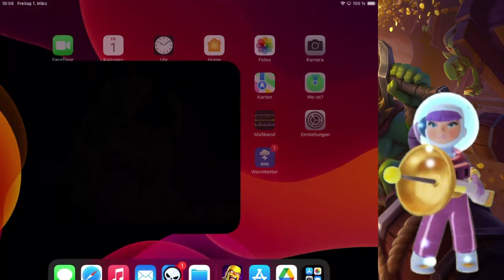ER IST WIEDER DA - SPACEQUEEN HOT | Clash of Clans deutsch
Die Skins sind wieer besser als die vorherigen

Titel des Videos: ER IST WIEDER DA - SPACEQUEEN HOT | Clash of Clans deutsch